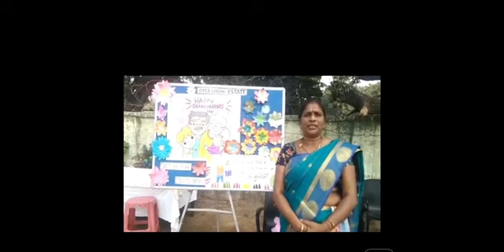👩‍🦳👳‍♀️👴Dtea Schools,Lodhi Estate celebrated Grandparents Day with great enthusiasm👩‍🦳@dteaworld3680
👩‍🦳👳‍♀️👴 Grandparents Day celebrations👵Dtea Schools👨‍🦳 @followers🧑‍🦳Dteaworld 🎊🎉🎊🎉
 🫶  👍✌️👏 Nobody can do for little children what Grandparents do.Grandparents sort of sprinkle stardust over the lives of little children.” —Alex Haley  🫶👍✌️👏 👩‍🦳👳‍♀️👴
🟡🟢🟣🟡🟢🟣 A Salute to our Roots’ 🟡🟢🟣🟡🟢🟣
🟨🟩🟪Grandparents are the family’s greatest treasure, the founders of a loving legacy, the greatest storytellers, and the keepers of tradition. Grandparents are the family’s strongest foundation.🟨🟩🟪🟨🟩🟪🟨🟩🟪
👩‍🦳👳‍♀️👴👩‍🦳👳‍♀️👴Through their special love and care, grandparents keep a family close to heart. To honour them Dtea Schools  celebrated. Grandparents Day with great enthusiasm. The little tots came up with scintillating performances as they danced to the melodious tunes of songs .The Grandparents appreciated and shared their views on how to make a connection between the generations through these events. 🌟✨🎼🎹 🎼🎹
👩‍🦳👳‍♀️👴👩‍🦳👳‍♀️👴grandparents whole heartedly participated in the programmes like musical chair ,poster making ,dancing and singing with their grandchildren and various games. Indeed the Grandparents Day was a memorable moment for our Grandparents and our School. 🎻🏫🎊🎉